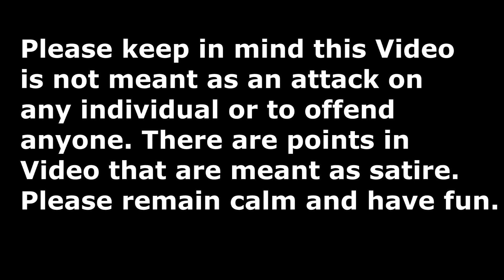Warframe & Destiny: Pay for Fun Video Games?!?!?